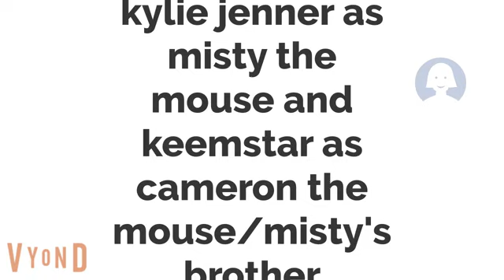Baby Van Gogh World Of Colors Remake